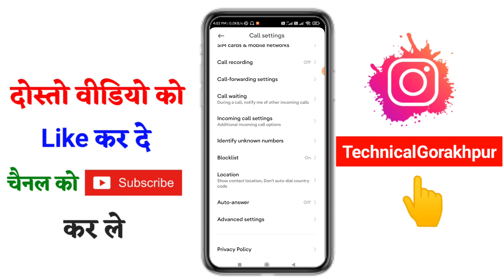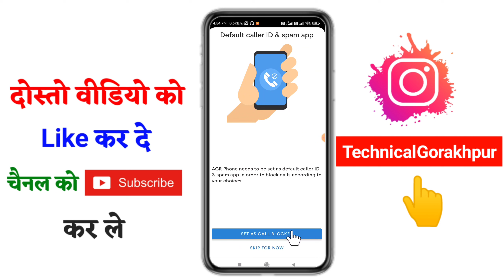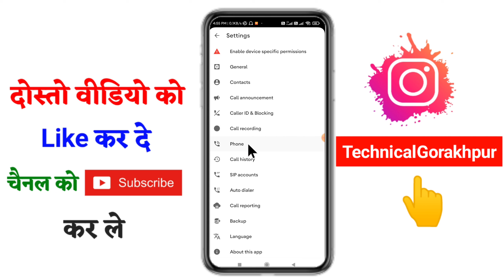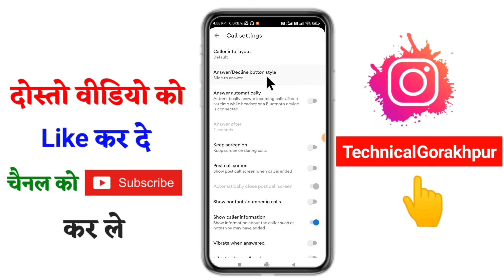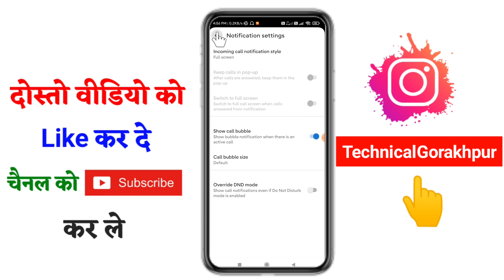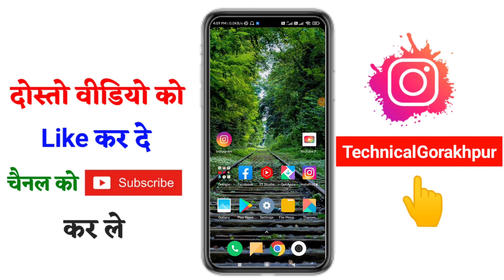incoming call ka number hide kaise kare !! how to hide incoming call number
Hello friend aaj ke is video me hamne bataya hai incoming call ka number hide kaise kare

App Link👇

1. number hide kaise kare
2. incoming call ka number kaise chupaye
3. incoming call ka number hide kaise kare
4. incoming call ka number kaise hide karen
5. kisi ka call aaye to number na dikhe
6. kisi ka phone aaye to number na dikhe
7. call aane par sirf naam show kaise kare
8. outgoing call ka number kaise hide kare
9. outgoing call ka number kaise chupaye
10. incoming call ka phobe number kaise chupaye
11. call aane par number na dikhe
12. call aane par number hide kaise kare
13. call aane par number show na ho
14. call aane par number kaise chupaye
15. call aane par number na dikhai de
16. call aane par sirf name show ho number show na ho
17. how to hide incoming call number